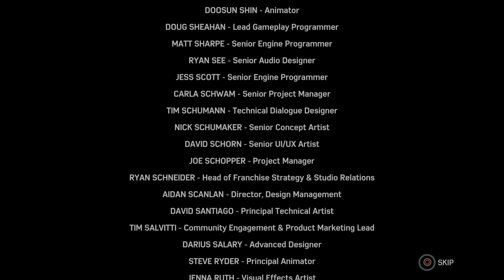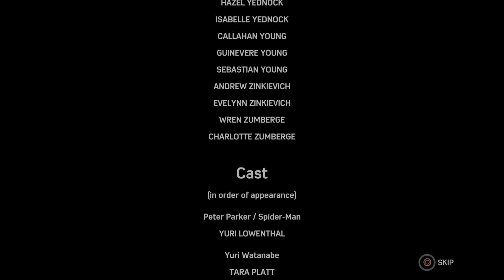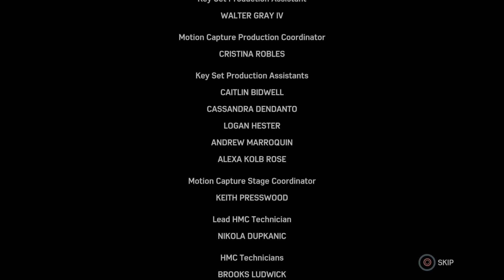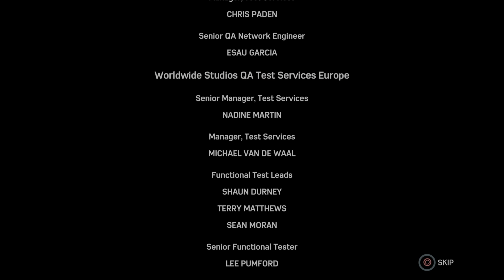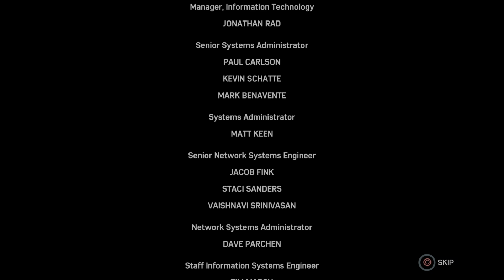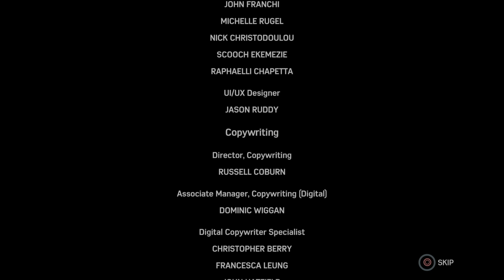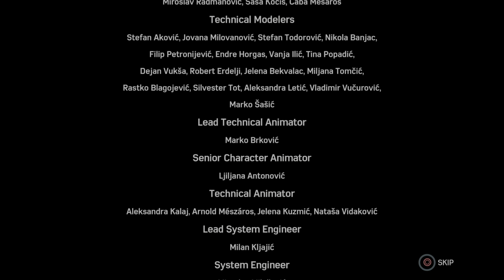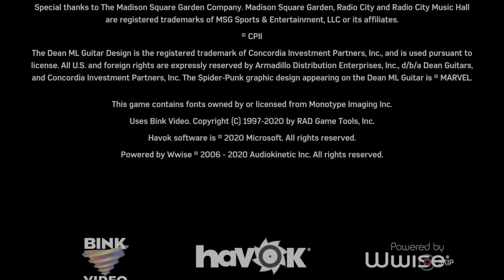Marvel's Spider-Man Silver Lining Part 6: Credits